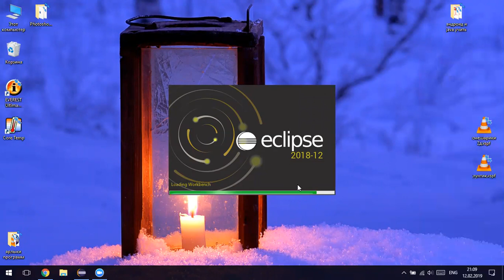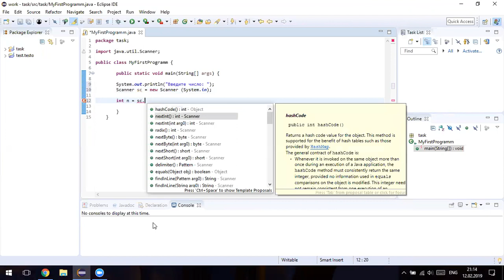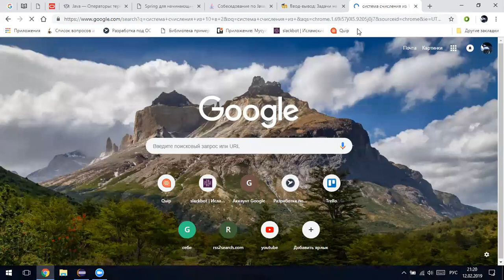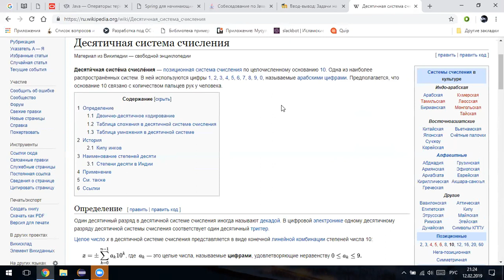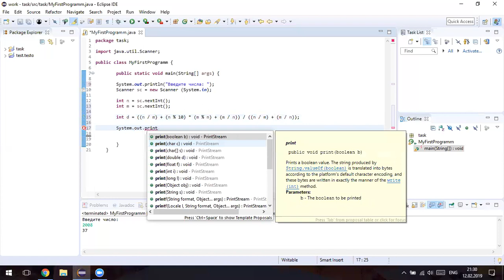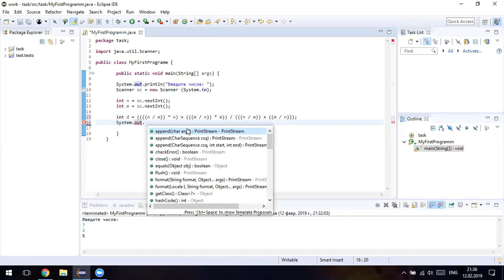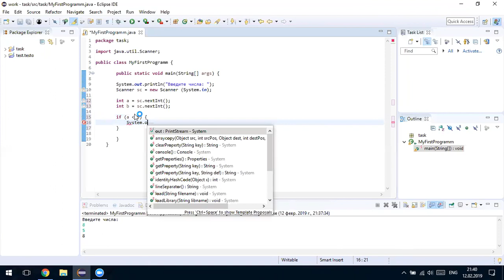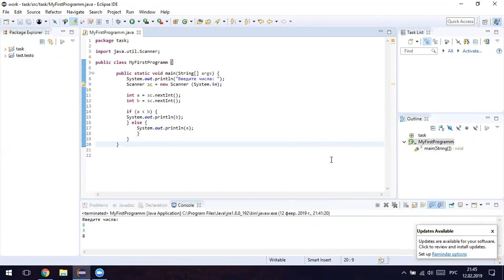13 урок. Java, решение задач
Решение задач.